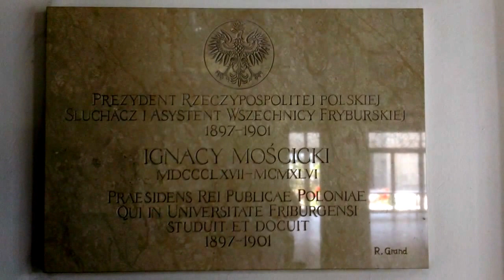Ignacy Mościcki University of Fribourg Miséricorde